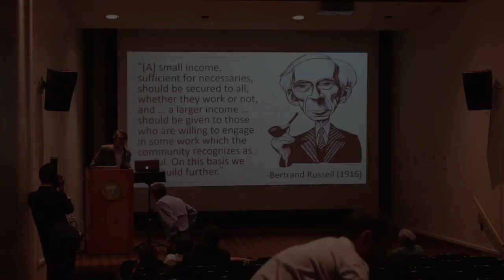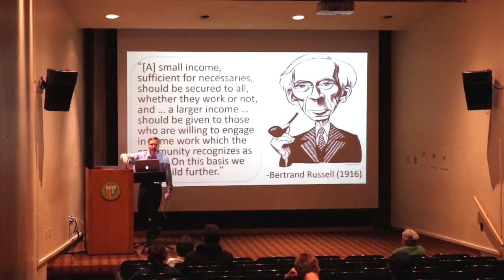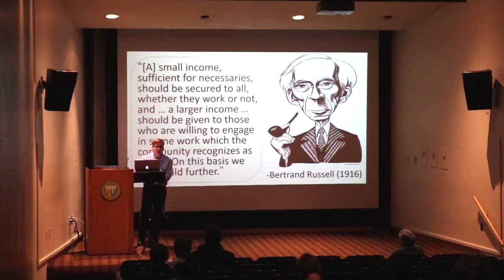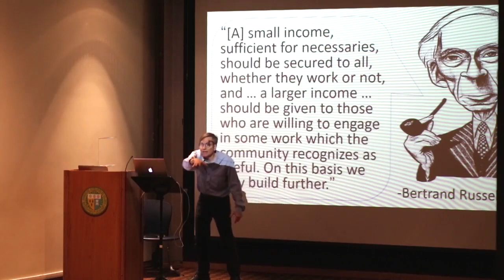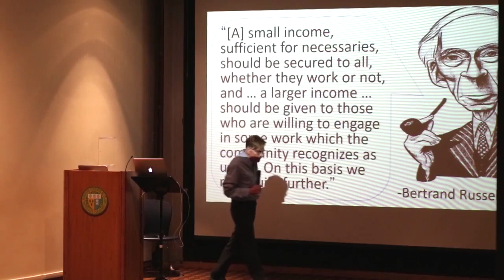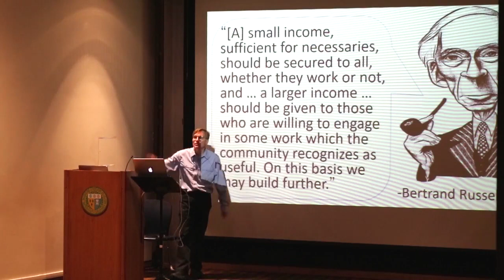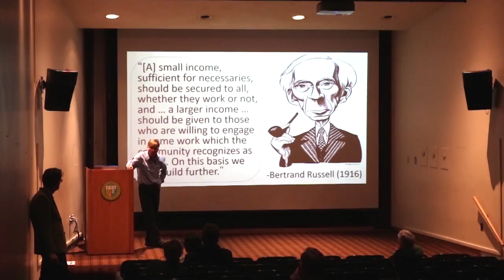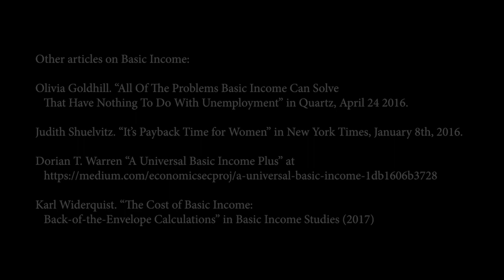Elms College Humanities Lecture: Karl Widerquist on Basic Income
On October 28, 2019, Karl Widerquist presented "Freedom, Basic Income, and the Abolition of Poverty" at the Alumnae Library Theater at Elms College in Chicopee, MA.

Karl Widerquist is a professor of philosophy at Georgetown University in Qatar. He specializes in economics and political philosophy. He is a co-founder of the U.S. Basic Income Guarantee Network and has served as co-chair for the Basic Income Earth Network.

He is introduced by Jason Burke Murphy, associate professor of philosophy at Elms College.

Filmed and edited by Terrence Mond. Directed by Goose Gosselin. For more on the Elms College Creative Technology Internship Program

Audio recording by Curtis Maloney in the Elms IT department.

Opinions expressed here are not those of Elms College.